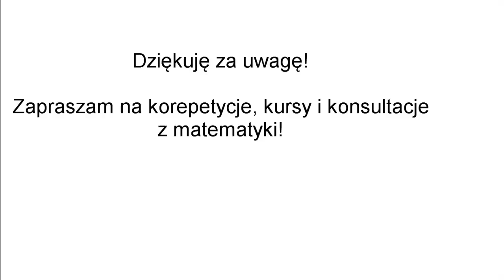Korepetycje matematyka Raszków